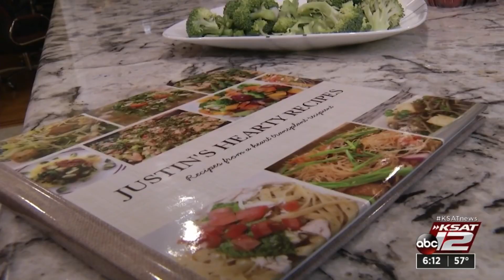Loeffler's syndrome: Justin's journey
Loeffler's syndrome is a serious, rare respiratory infection that can take doctors months to diagnose. In the most severe cases, that critical time can lead to organ damage.